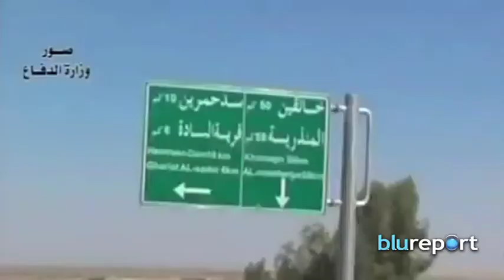Resumen Internacional, septiembre 30, 2014